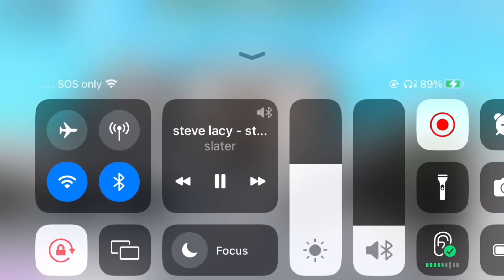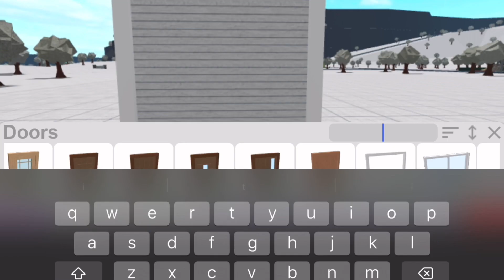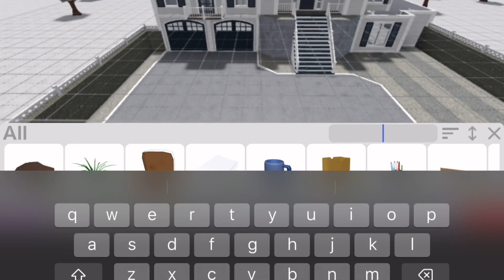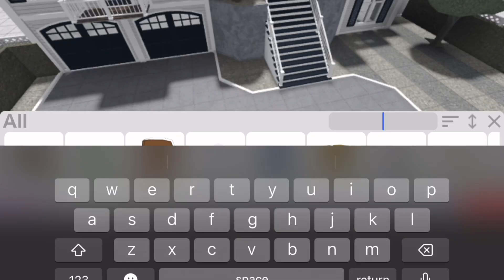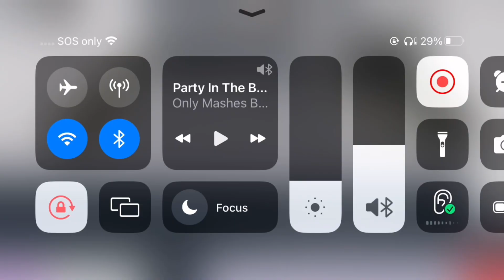Bloxburg: Huge Family Estate | NO LARGE PLOT | flutterfly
Inspired by @iKotori
All credit to @iKotori for the amazing layout and build inspo